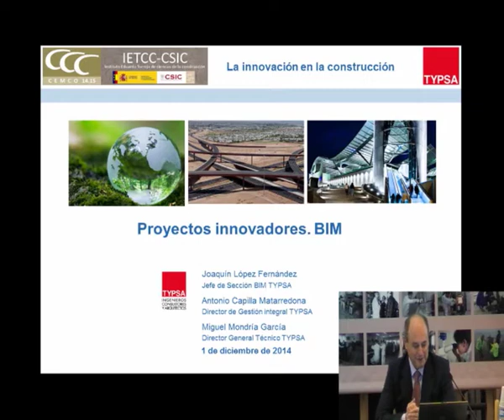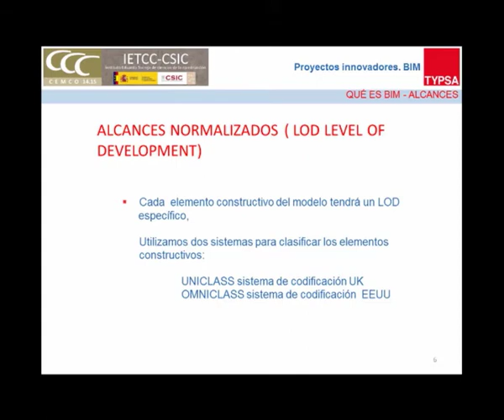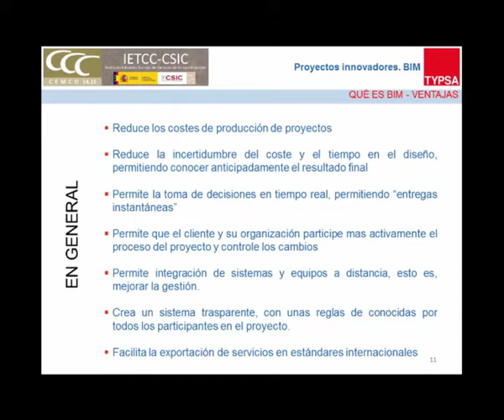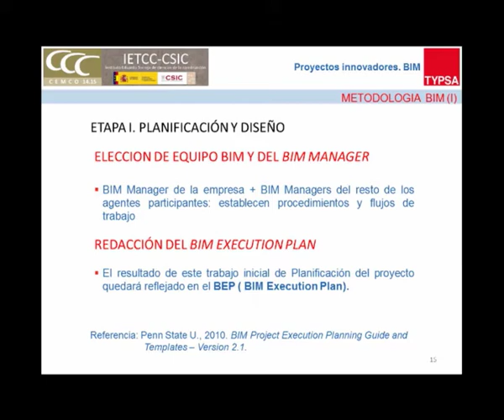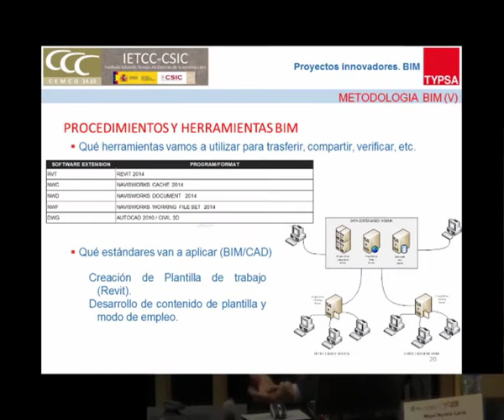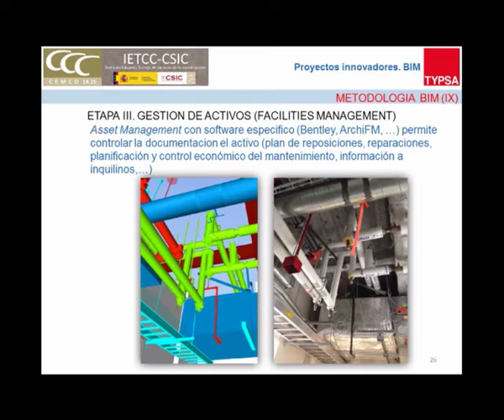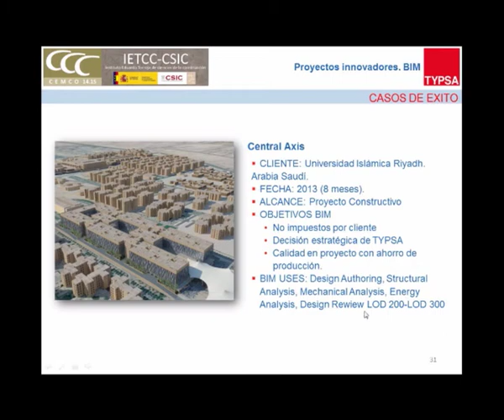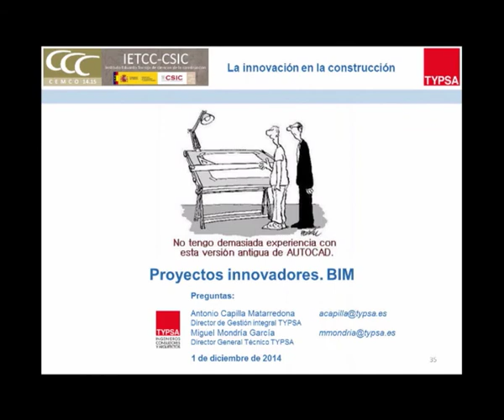Procesos innovadores. BIM.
Miguel Mondría. Chief Technology Officer Typsa Ingenieros Consultores y Arquitectos